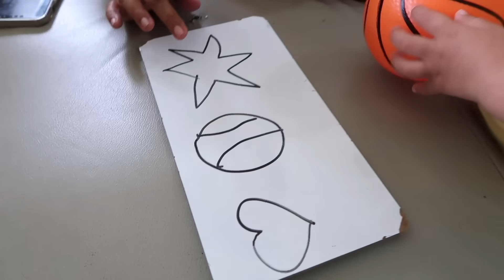NA MEET KO NA ANG GIRLFRIEND NG PANGANAY KO! ANG GANDA AT ANG BAIT! Dutch-filipina couple